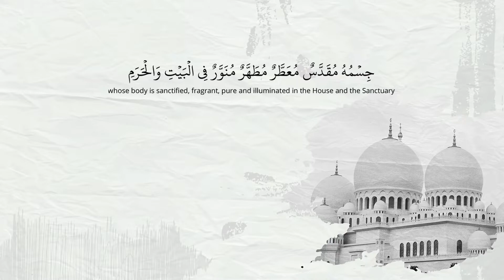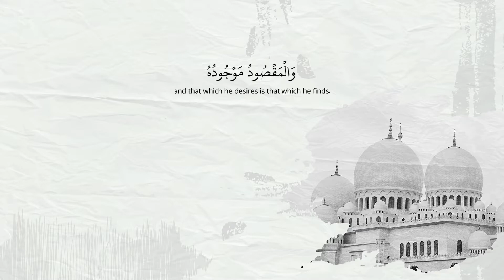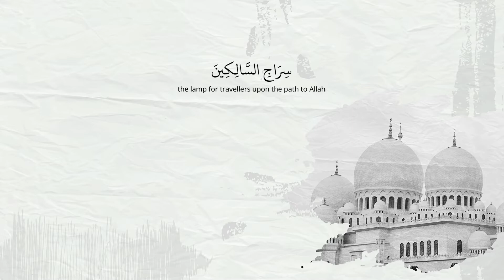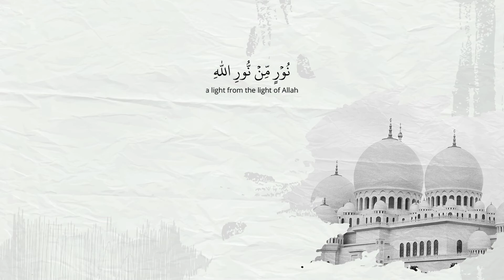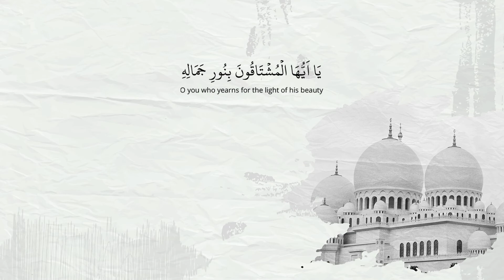| Darood e Taj | English Translation |